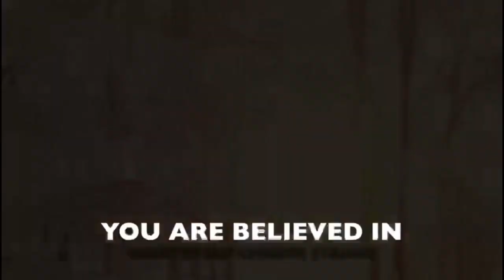Seminar on "How Finances Reflect Faith" with Larry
If any of you want to be a part of Saturday’s seminar entitled “How Finances Reflect Faith,” send me an email and I’ll get the address and send you the link via email about an hour before the starting time of 4 pm. on Saturday.  No donations or contributions are requested, just a heart for God!
Your servant in Jesus, Larry